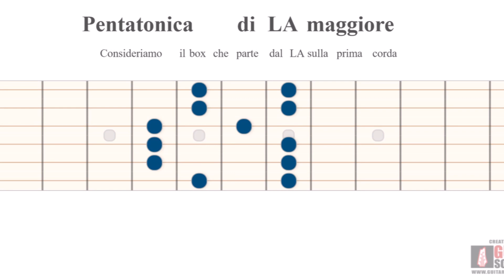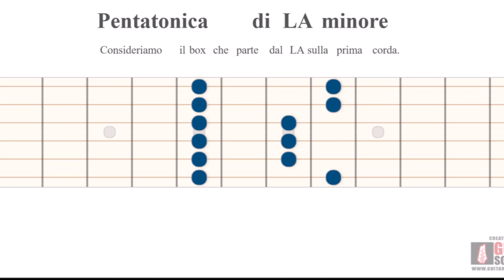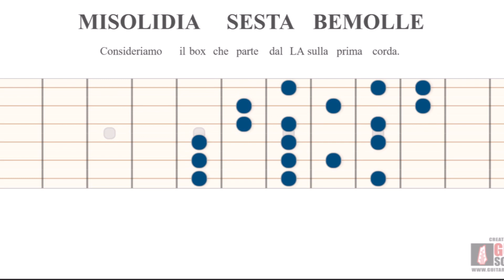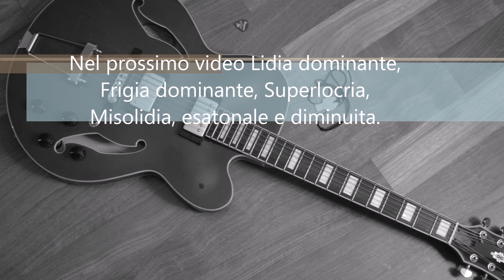Chitarra, improvvisare sull'accordo di settima di dominante. Parte prima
In questa prima parte, pentatonica maggiore, pentatonica minore, Misolidia sesta bemolle.